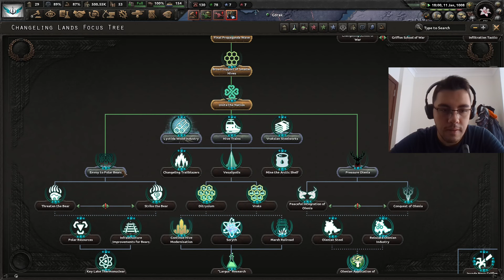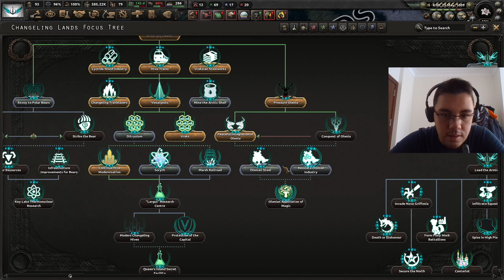HOI4 - KOVAN İÇİN SAVAŞIN - #1